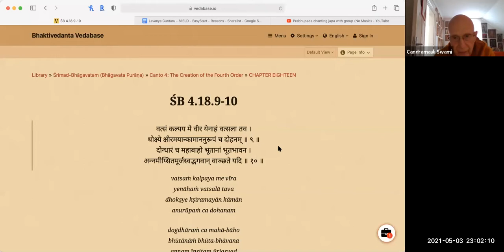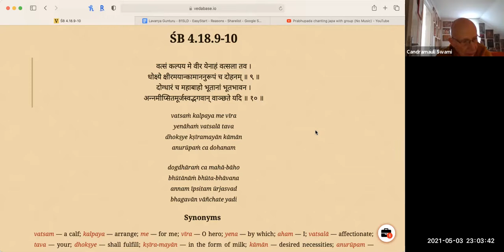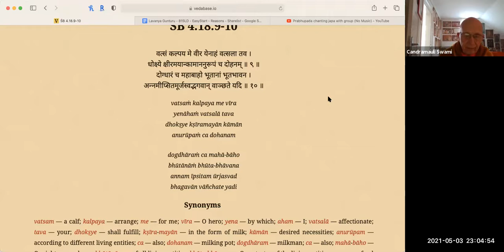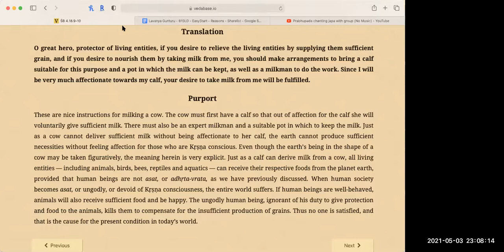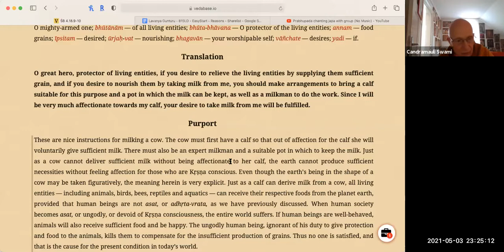HH Candramauli Swami - 2021.05.03 - SB 4.18.9-10 - Prthu Maharaja's Story Part 3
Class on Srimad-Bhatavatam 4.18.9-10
By Candramauli Swami Maharaja
Online daily call on 3rd May 2021